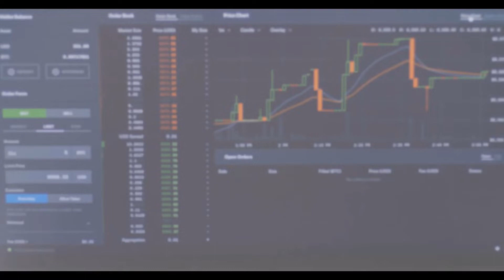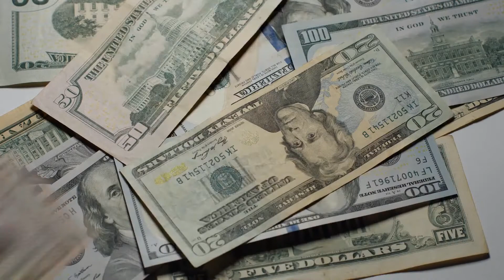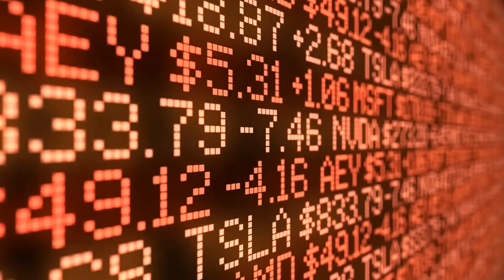How To Use Metatrader 4 Demo Account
This unexpected window of opportunity is certainly a time when those of you needing to make significant currency exchanges at any point during 2009 should consider the benefits of locking into a forward contract. This contract type allows you to lock into current exchange rates for anything up to two years ahead.